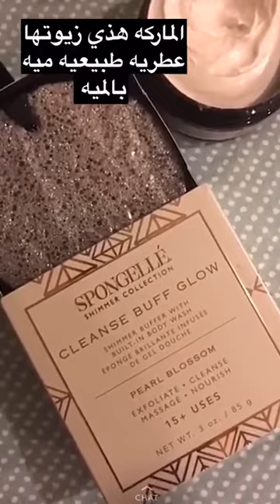Spongelle Coverage by Mriooom | تغطية مريوم عن سبونجيل